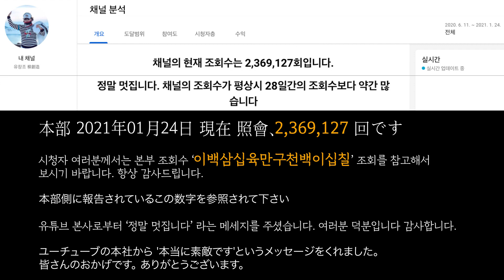유창조 (You Chang Jo / 柳創造) - 命くれない 목숨 선홍색